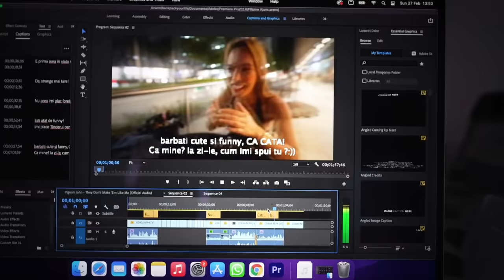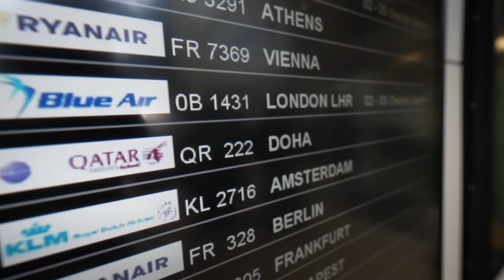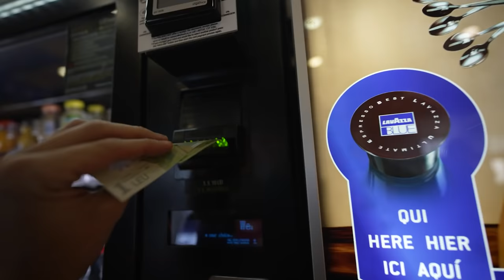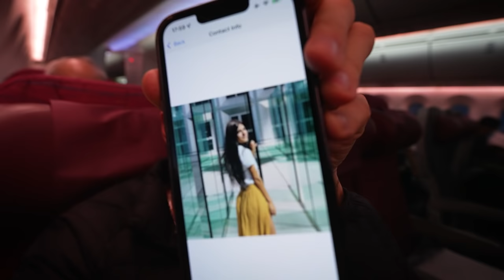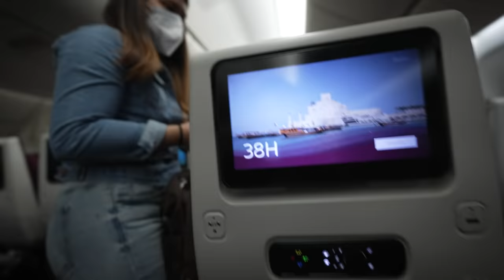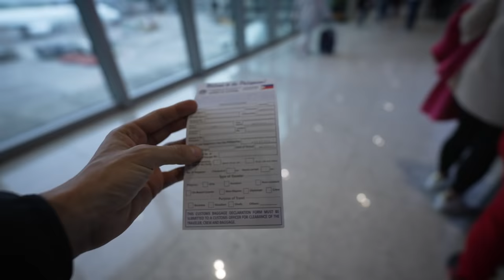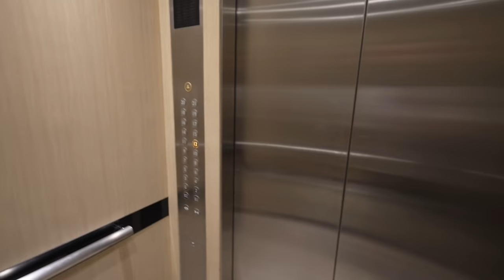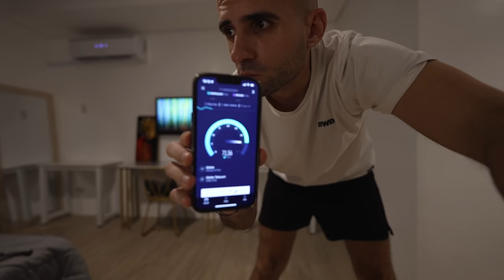MI-AM TRAS IUBITA CU PENIS ÎN FILIPINE (am ajuns în ASIA)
HAI SA BAGAM UN FOLLOW @maddiexbarbie